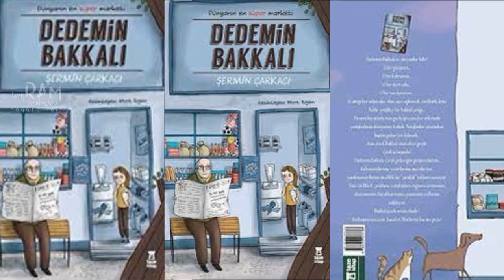DEDEMİN BAKKALI KİTAP TANITIM ÖZET BİLGİ ŞERMİN YAŞAR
O, tuz ruhu isteyen müşteriye yemek tuzu gönderip "ruhu arkadan gelecek" diyen bir girişimci…
O, fakir müşterilere bedava ürünler satıp ücreti zenginlerin hesabına yazan bir kahraman…
O, bakkaldaki içecekleri birbirine karıştırıp daha güzelini bulmak ve müşterilerine sunmak için uğraşan bir sivri zeka…
O, Afrikalı çocuklara yardım göndermek için arkadaşlarının ellerinden kandil yiyeceklerini toplayan bir yardımsever…
O, attığı her adım olay olan, aşırı eğlenceli, cin fikirli, fena halde yenilikçi bir bakkal çırağı…

Ticaret hayatında tam gaz koştu ama her seferinde yetişkinlerin dünyasına tosladı. Yetişkinler yüzünden başına gelmeyen kalmadı… Ve tüm deneyimleriyle, senin için harika bir rehber hazırladı.
Çocukların Yetişkinlerle İletişimde Dikkat Etmesi Gereken Hassas Konular, bu kitapta.
Tam on madde. Oku ve dikkat et…
Sana bir sır vereyim:
Yetişkinler...
Her yerdeler…

Şermin Çarkacı'nın kendi hatıralarından ilhamla kaleme aldığı Dedemin Bakkalı, büyüklere çocukların gözünden kendilerini görme imkânı verirken; küçüklere ticaretin, yenilikçi düşünmenin, büyüklerin dünyasının ve insan ilişkilerine dair inceliklerin ipuçlarını veriyor. Epey güldürüyor, biraz hüzünlendiriyor, uzun uzun düşündürüyor.